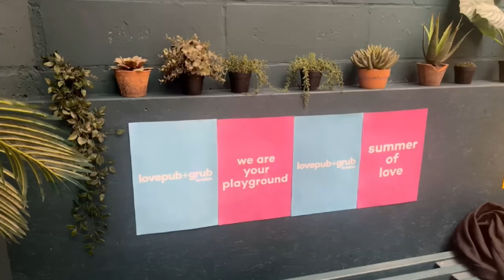A Day Spent In London | British Summer Party | Immersive Magical Exhibition | London Things to Do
Love Pub + Grub- Summer 2024

Love Pub & Grub is back for Summer 2024 at its new home Night Tales, seconds from Hackney Central station, the perfect paradise for a Summer Saturday! A new home, a new terrace, a new garden, tasty street food, the best cocktails, big DJs, dancing, and a brand new games room.

🎶 The UK's top DJs playing tunes to get you moving
🍔 Scrumptious street food to munch on
🍸 Enjoy delicious cocktails
📸 Giant games to play and plenty of photo opportunities

General Info
📅 Date: various Saturdays & Sundays available (select during purchase)
🕒 Time: 12:30 p.m. to 7:30 p.m. (Last entry 4 p.m.)
- First hour of every event: Happy Hour. Drink deals may vary
📍 Location: Night Tales, Hackney, London
👤 Age requirement: 18+ with valid ID

Immersive Magical Experience in London, free of cost

Hold a digital butterfly in the palm of your hand in our most ambitious experience yet!